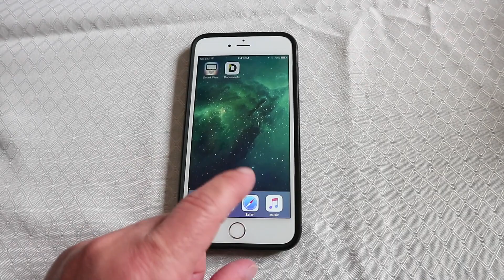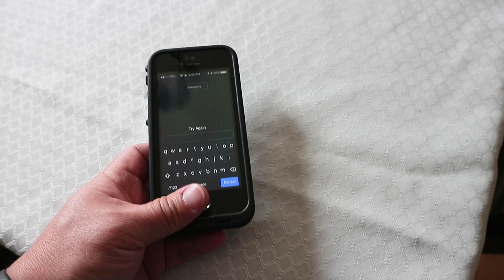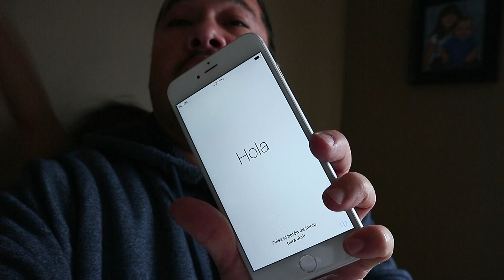2017•131 - Thank You APPLE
It rained for 3 days and nights. Then I was able to get my iPhone 6 Plus replaced thanks to Apple.